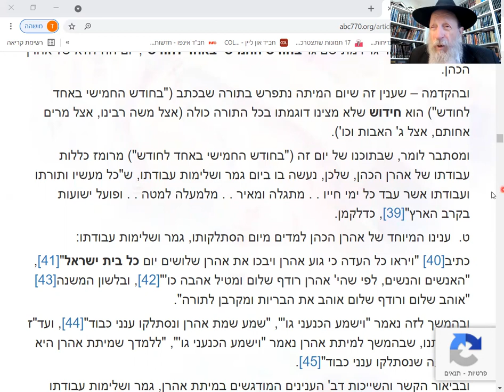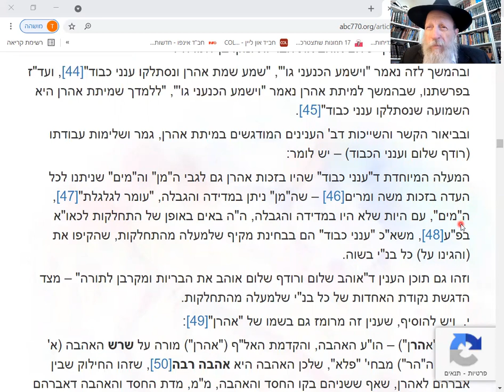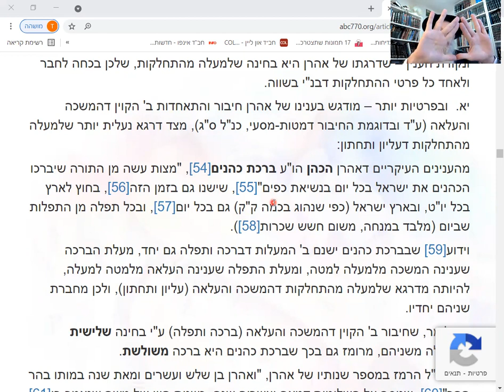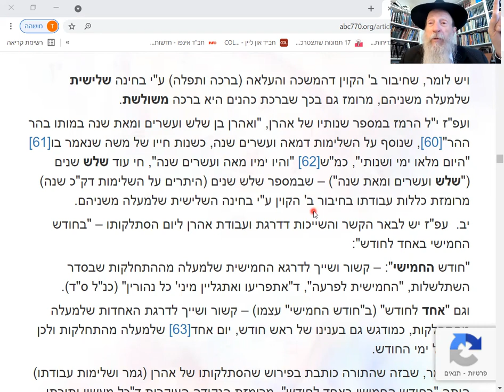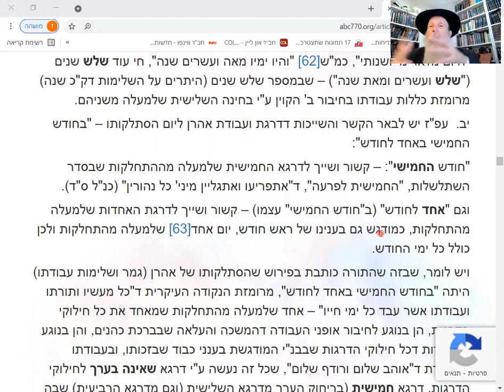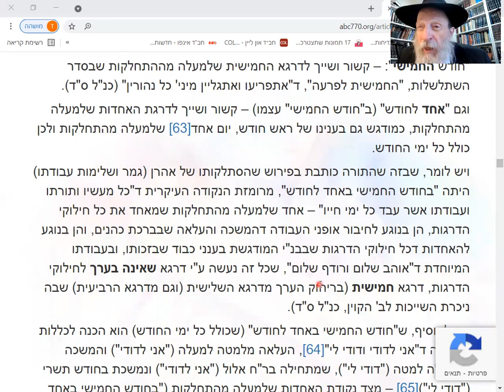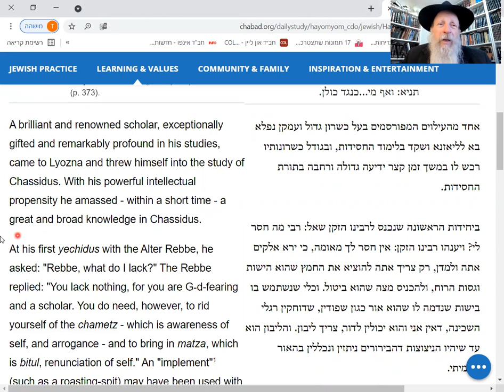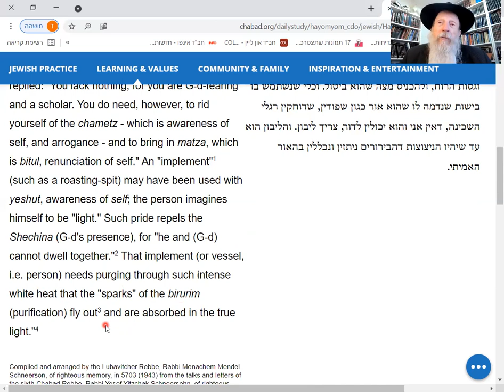Dvar Malchut: Love brings Moshiach: The POWER of Aaron HaCohen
The dynamic mystery of the DATE Aaron died